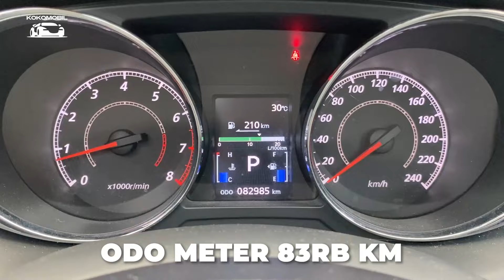OUTLANDER PX 2013 100JUTAAN DIJUAL!!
❌ SOLD ❌

FOR SALE !!

- Mitsubishi Outlander PX 2013
- NIK 2013 PMK 2014
- Pajak 05.24
- Odo 80rb KM Record
- Plat L
- Pemakaian Pribadi
- Engine 2.0L Automatic
- Keyless Start Stop Engine
- Interior Dan Eksterior Terawat Rapih
- Dashboard Hard Plastic, Carbon Fiber Accent Panel
- Audio Steering Switch, Paddle Shift
- Electric And Retract Mirror + Sein
- Headunit JVC LCD Touchscreen Multimedia Radio, Bluetooth, Navigasi
- AC Auto Climate Control Dual Zone
- Adjustable Black Leather Seat
- 4 Door, 5 Seat Passenger
- Console Box, Arm Rest, Cup Holder, Power Outlet, Port USB, AUX
- HID Projector Headlamp, Foglamp
- SRS Airbags, ABS, VSC, EBD, BA, COMPLETE SAFETY CAR
- Parking Hand Brake, Parking Censor
- Dokumen Lengkap dan Ready
- Bebas Tabrak dan Banjir

Lokasi Surabaya